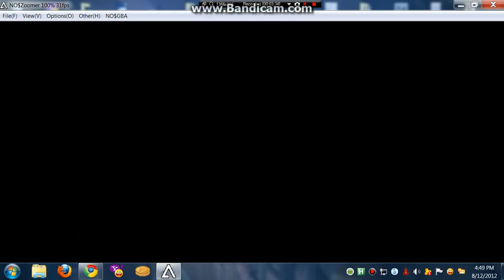Pokemon HG/SS Walkthrough: Part 35 ( A Battle Without Ten! )